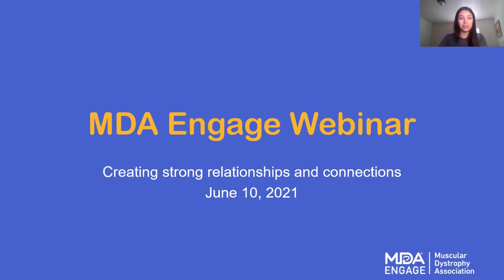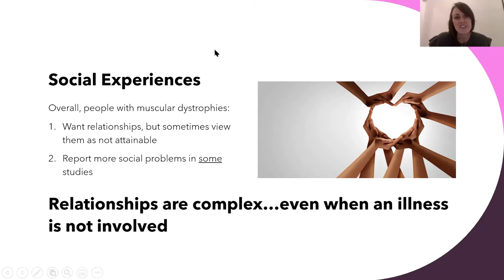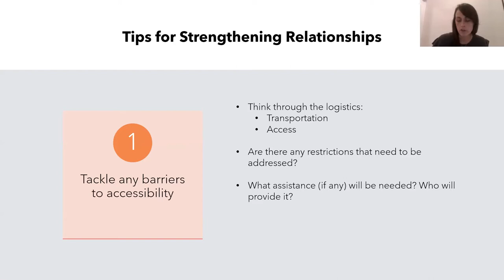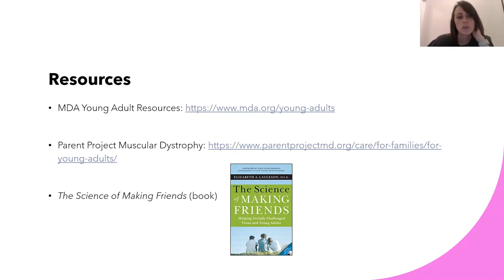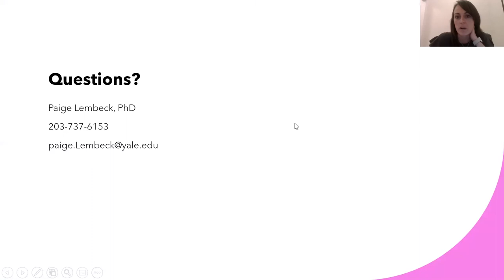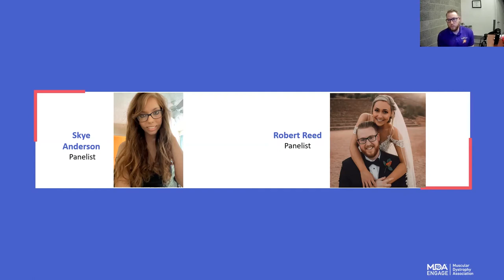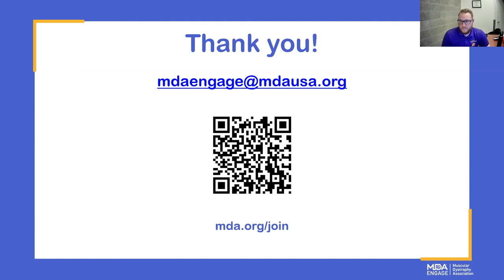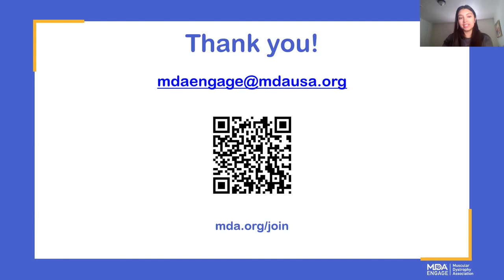MDA Engage: Creating Strong Connections and Relationships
Having connections with others is an important piece of our everyday life. This webinar will focus on relationships and dating for individuals in the neuromuscular community. The featured presenter of this webinar is Paige Lembeck, a Pediatric Psychologist and Assistant Clinical Professor at the Yale Child Study Center and will feature a Q&A roundtable with members of the MDA community.